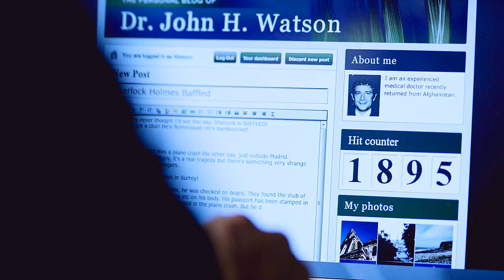What I like about you, John Watson | Sherlock BBC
All you should know about amazing Dr. John Hamish Watson! :D I think John deserves to have his own tribute, doesn't he? ;)

Song:  Lillix - What I Like About You